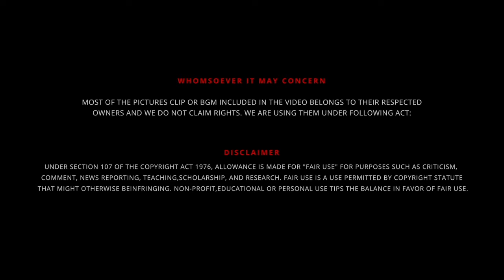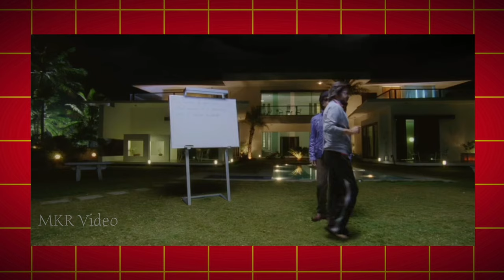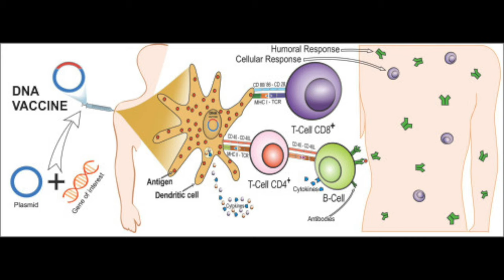வால்மீன் ☄️ தோன்றினால் பூமியில் பேரழிவு நடக்குமா..!? 🌪️🌊🛟 Predictions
வால்மீன் ☄️ தோன்றினால் பூமியில் பேரழிவு நடக்குமா..!? 🌪️🌊🛟

If a comet appears, will disaster happen on earth..!?

UPI  : kathirka369@okaxis